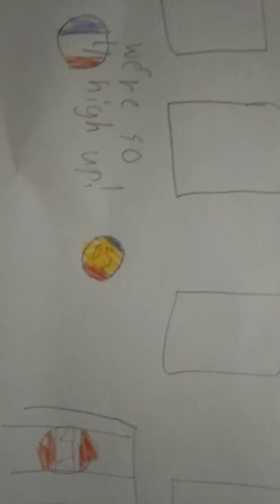i need more sleep